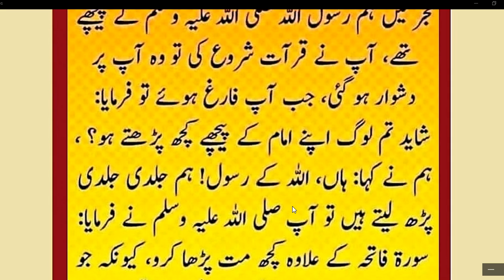Namaz e Fajar Main Qirat | Hadees